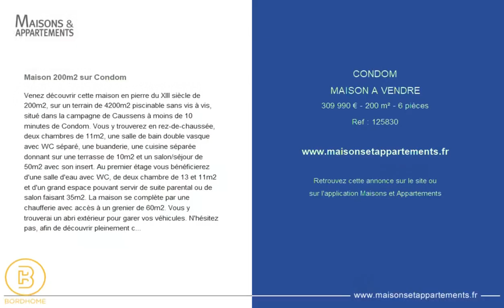CONDOM - MAISON A VENDRE - 309 990 € - 200 m² - 6 pièce(s)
Référence : 125830

Maison 200m2 sur Condom

Venez découvrir cette maison en pierre du XIII siècle de 200m2, sur un terrain de 4200m2 piscinable sans vis à vis, situé dans la campagne de Caussens à moins de 10 minutes de Condom. Vous y trouverez en rez-de-chaussée, deux chambres de 11m2, une salle de bain double vasque avec WC séparé, une buanderie, une cuisine séparée donnant sur une terrasse de 10m2 et un salon/séjour de 50m2 avec son insert. Au premier étage vous bénéficierez d'une salle d'eau avec WC, de deux chambre de 13 et 11m2 et d'un grand espace pouvant servir de suite parental ou de salon faisant 35m2. La maison se complète par une chaufferie avec accès à un grenier de 60m2. Vous y trouverai un abri extérieur pour garer vos véhicules. N'hésitez pas, afin de découvrir pleinement cette maison, à cliquer sur l'onglet vidéo 360/visite 3D. Votre contact Bordhome : Cédric Poujet Tél : Mail :

|2299631|